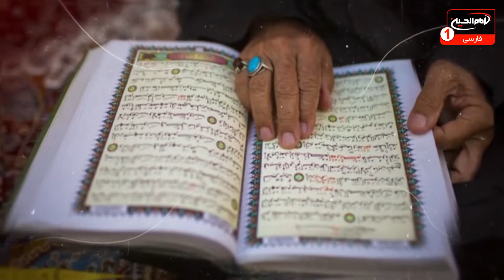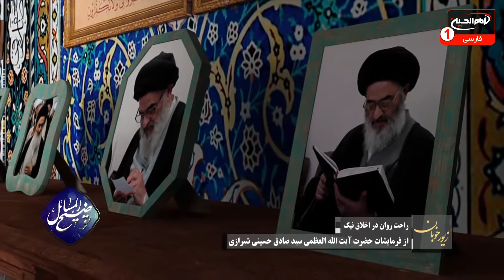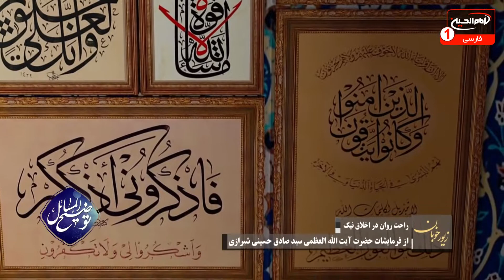توضیح المسائل(817):پاسخ به سؤالات شرعی مطابق فتاواى آیت الله العظمی شیرازی و ساير مراجع تقليد،1441ق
موضوع: پاسخ به سؤالات شرعی مطابق رساله عملیه آیت الله العظمی سیدصادق شیرازی
کارشناس: حجت الاسلام والمسلمین شیخ قاسم رجبیان
مجری: امیر غفوری
زمان توليد: 1441 هجری قمری
کد برنامه: 0.08448
موضوع های فرعی:

- آیا خرید و فروش ارزهای دیجیتال اشکال دارد؟
- آیا خودارضایی گناه دارد؟
- آیا عثمان در جریان سقیفه حضور داشته است؟
- حکم شک در تعداد خواندن تسبیحات اربعه چگونه دارد؟
- بازی کردن در چه مواقعی حرام است؟
- آیا می توان به زن سیده از سهم سادات داد؟
- نگاه کردن و ارتباط دو شخص که قصد ازدواج دارند، چه حکمی دارد؟
- اگر شخصی در حالت نیم خیز یقین کند که تشهد نخوانده است، چه حکمی دارد؟
کلید واژه ها:
توضیح المسائل
سؤالات شرعی
نماز
صیغه
روزه
وضو
خمس
ارزهای دیجیتال
خودارضایی
سقیفه
شک
تسبیحات اربعه
حرام
سهم سادات
ازدواج
تشهد
آیت الله العظمی سیدصادق شیرازی
حجت الاسلام والمسلمین شیخ قاسم رجبیان
امیر غفوری

 1 - از طريق شركت هاى انتقال پول و صرافى ها از سراسر دنيا به كربلاى معلي  به نام "رياض عباس محمود" و اطلاع رسانى مبلغ و نام صرافى به شبكه از طريق تماس با شماره:
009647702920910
2 - ارسال پيام كوتاه "لبيك يا حسين" از طريق واتساپ يا پیامک به شماره
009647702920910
4- واریز از طريق اپلیکیشن های مجموعه رسانه ای امام حسین علیه السلام

5-  واریز به شماره حساب شبكه امام حسين علیه السلام درامريكا
‏Address:
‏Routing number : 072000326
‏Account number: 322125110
‏Swift code: CHASUS33

6 - واريز از سراسر دنيا به شماره حساب شبكه در انگلستان
‏charity account:
‏BARCLAYS BANK

‏Sort code:
20 92 63

‏Account number:
83682897